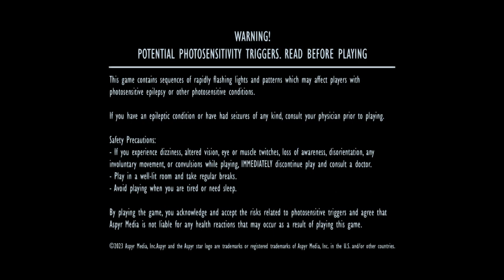STAR WARS™: Battlefront Classic Collection_20240317211814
Walker viscousness